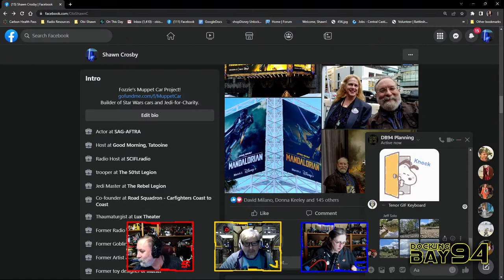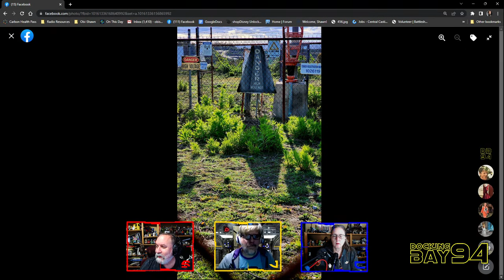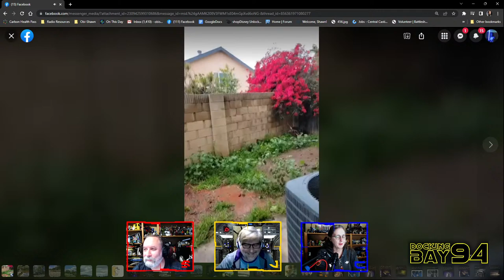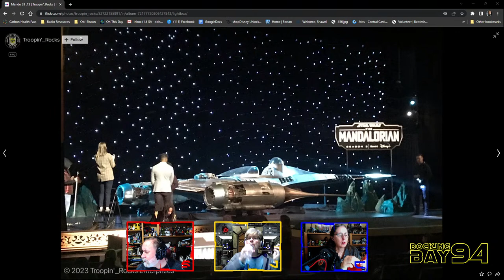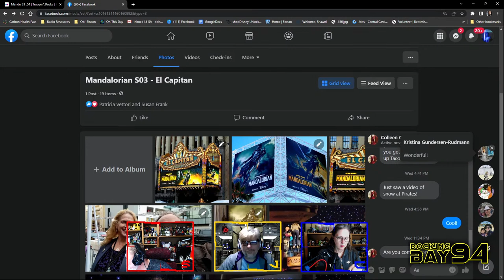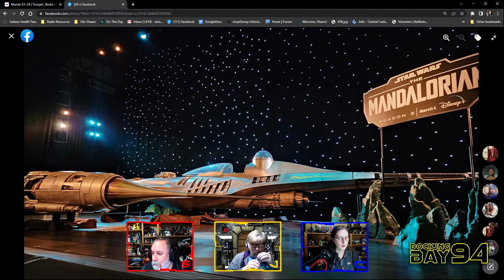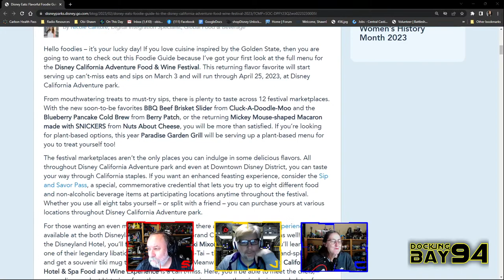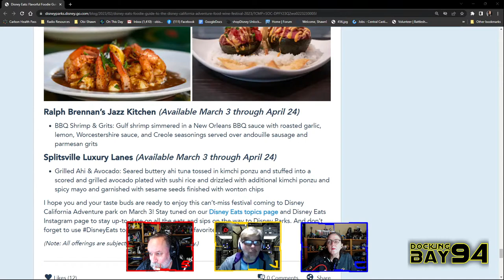DB94 - S11 E35 - 03/02/2023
Mando is back, and Shawn and Kit went to the premiere!

Haunted Mansion and Peter and Wendy trailers, Snow at Dland, World record Disneyland attendance, New Bill Watterson book, and more!

With Jeff Solo Donoho, Colleen Crosby, and Me, Obi-Shawn Crosby. Boba-Kit Sovine is linkin' links.